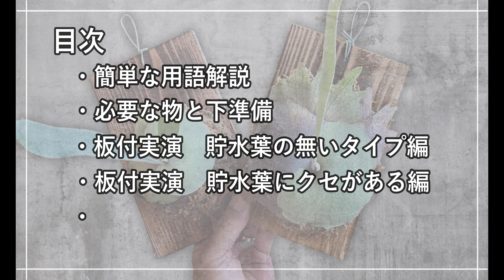【初心者必見】ビカクシダを誰でも綺麗に板付できる方法を100均グッズで完全解説します！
ビカクシダを始めたばかりの初心者の方、小さなポット苗を買って自分で板付しようと思ったんだけど何を準備したらいいのか？どうやって板付けしたらいいのかわからなくてそのままになっていませんか？
いくつかのポイインとを抑えておけば誰でも簡単に板付出来るようになります。併せて子株の管理方法、ちょっとした裏技も公開していますので動画を見て頂いて是非チャレンジしてみて下さい！

0:00   ビカクシダの板付け方法と仕上がりイメージ
1:24   ビカクシダの用語説明
3:09   板付に必要な物と下準備
10:35 板付けの実演　貯水葉の無いタイプ編
23:54 板付けの実演　貯水葉にクセのあるタイプ編
32:18 管理方法と水やりの小ネタ

動画内で紹介した肥料
・THE COMPOST

Instagramで毎日ビカクシダやチランジアの成長記録投稿しています↓↓↓